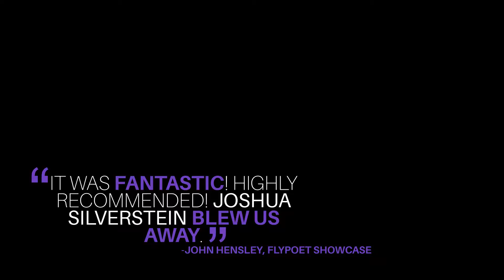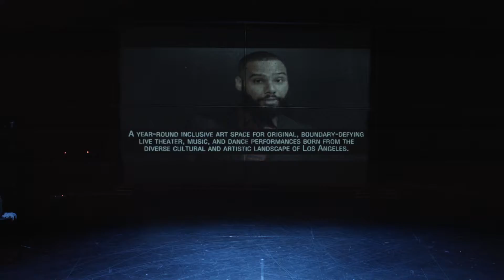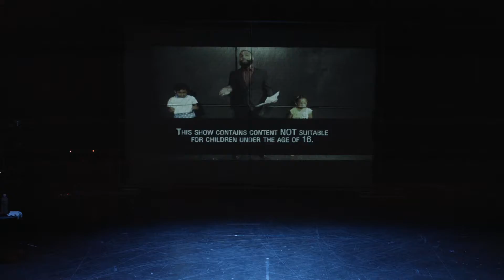TELL ME I'M PRETTY at The BOOTLEG THEATER (full show)